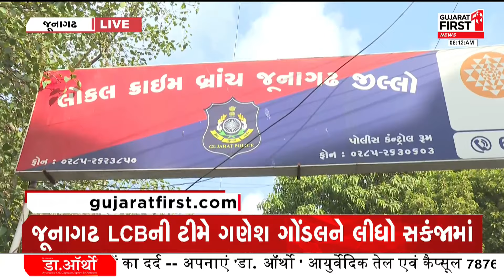Gondal ધારાસભ્યના પુત્ર Ganesh Gondalની ધરપકડ મામલે મોટા સમાચાર । Gujarat First